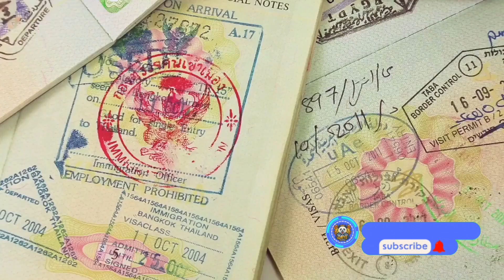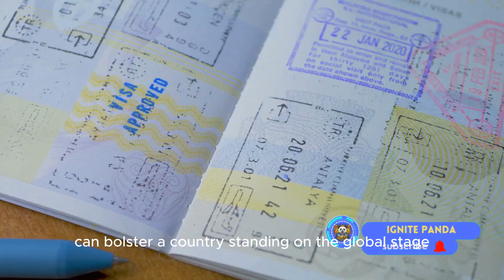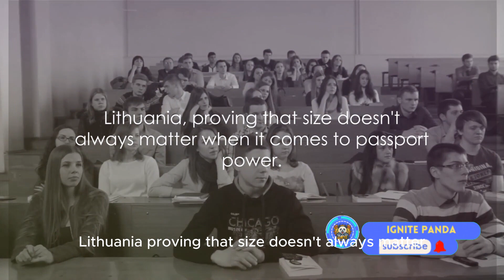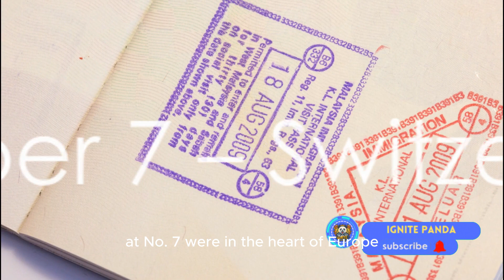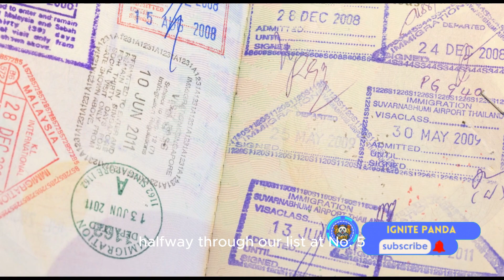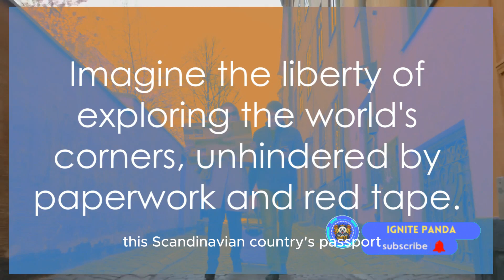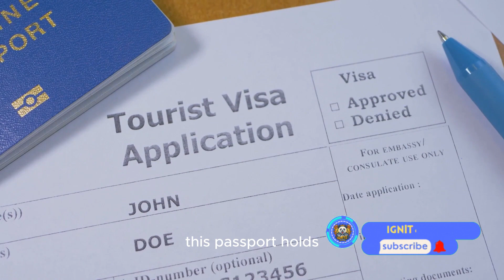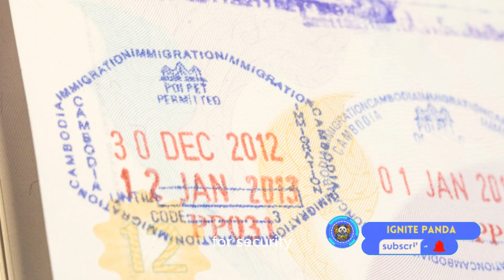Top 10 Most POWERFUL PASSPORTS in the World 2023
Global Gateways: Top 10 Most Powerful Passports of 2023
In this thought-provoking video, we delve into the extraordinary power of passports in 2023, an ever-evolving global landscape. Join us as we explore the latest rankings and discover the immense influence a passport can have on our lives and opportunities. From visa-free travel to cultural experiences, we'll uncover the secrets and benefits that come with possessing a powerful passport. Don't miss out on this eye-opening adventure! Let's embark on this journey together!